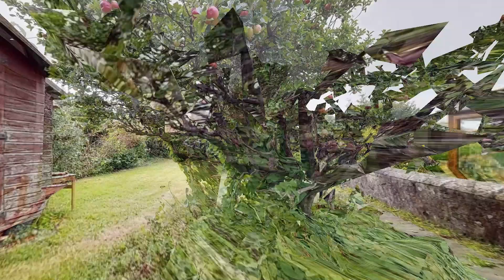Oakwell,16 Murrayshall Road, Scone, PH2 6QT